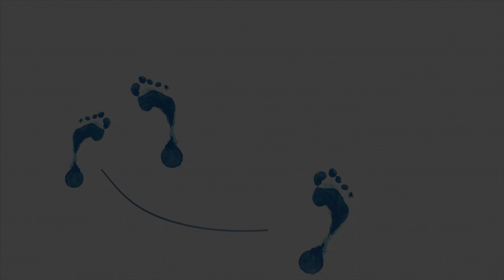Best of John Rae's Celtic Feet Promo Vid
John Rae's Celtic Feet began life in Edinburgh, Scotland in 1998 and over a five year period recorded two critically acclaimed albums Celtic Feet and Beware The Feet for the record label Caber Music.
The ensemble included jazz pianist Brian Kellock, saxophonist Phil Bancroft, bassist Mario Caribe and John Rae on drums along side two of Scotlands leading traditional musicians, violinist Eilidh Shaw and concertina player Simon Thoumire.
Best Of John Rae’s Celtic Feet has been digitally remastered and released by Thick Records NZ.